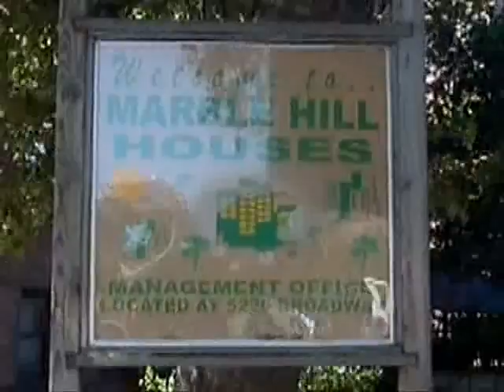On The Grind 06' (Video)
Video For "On The Grind 06'" Off My Album "Any Day Now (My 1st Entry)"